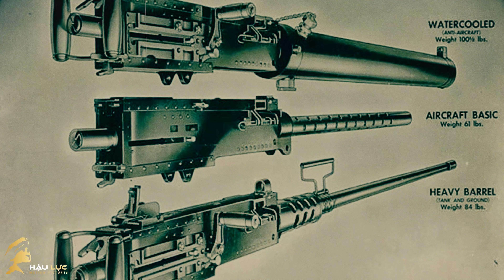"ĐẠI LIÊN BẤT TỬ" M2 BROWNING | Súng Máy Hạng Nặng Tốt Nhất Thế Giới | M2 Browing 50 Cal Machine Gun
Browning M2 là súng máy hạng nặng được thiết kế vào thời điểm cuối Chiến tranh thế giới thứ nhất bởi John Browning. Nó có cấu tạo rất giống với 2 mẫu súng máy hạng nặng khác là Browning M1917 và Browning M1919. M2 Browning dùng loại đạn 12,7x99mm (.50 BMG), còn 2 khẩu súng máy kia dùng loại đạn 7,62x63mm Springfield (.30-06 Springfield).

Từ năm 1933 cho đến nay, hàng chục quốc gia trên thế giới đã mua khẩu súng này từ Hoa Kỳ để trang bị cho quân đội của họ. Nó có nhiều ưu điểm như: dễ sử dụng, dễ nạp đạn, bắn khá chính xác. Mặc dù nó không thể cầm tay, nhưng nó có thể gắn trên bệ chống ba chân, xe jeep, thiết giáp, máy bay, xe tăng, tàu chiến,... M2 Browning rất đa năng, có thể chống bộ binh, các phương tiện cơ giới hạng nhẹ, chống máy bay... Tất nhiên là qua thời gian dài như vậy, loại súng này đã trải qua nhiều cải tiến với nhiều phiên bản khác nhau, những khẩu M2 sử dụng hiện nay không hoàn toàn giống như nguyên bản nữa.